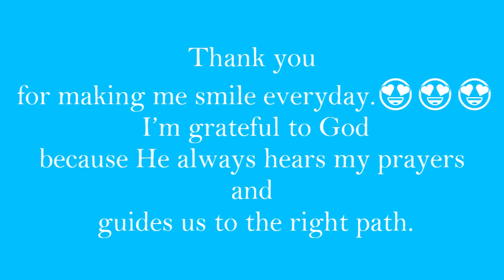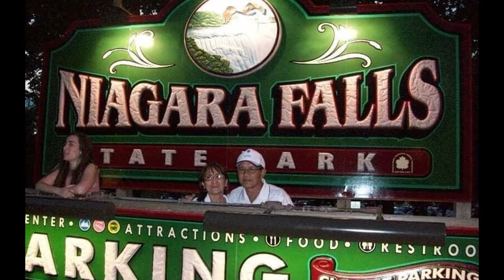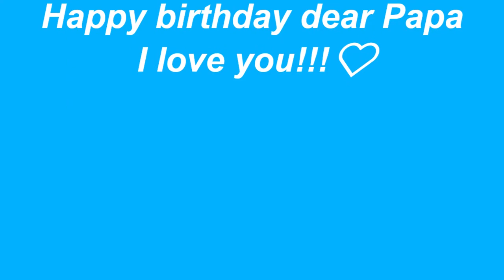Papa's 73rd Birthday